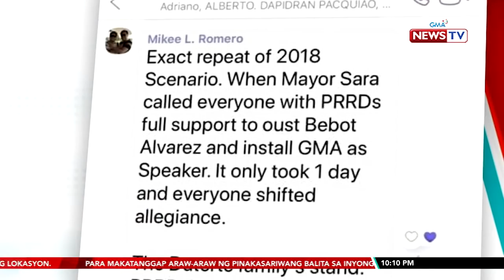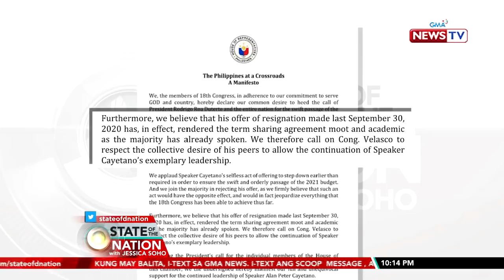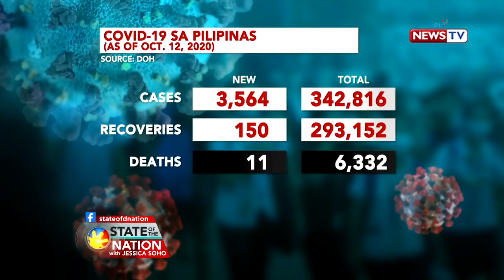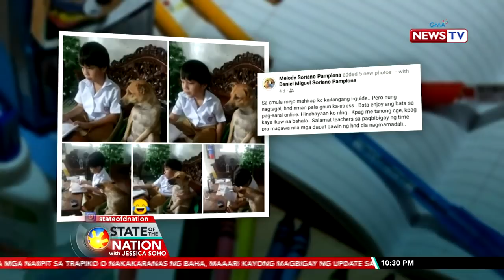State of the Nation with Jessica Soho Express: October 12, 2020 [HD]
Narito ang mga balitang dapat n'yong malaman sa State of the Nation with Jessica Soho ngayong Lunes, October 12, 2020:

-Rep. Lord Allan Velasco, iniluklok na House Speaker sa session na ginawa sa labas ng Batasang Pambansa

-Rep. Alan Peter Cayetano, iginiit na iligal ang sesyon na nagluklok kay Rep. Velasco bilang House Speaker

-Malacanang, igiinit na isantabi ang pulitika at ipasa ang 2021 national budget

-Bagyo at habagat, malakas na pag-ulan at baha ang dala

-COVID-19 cases sa Pilipinas, umakyat na sa 342,816

-Pagbaba ng age restriction sa gitna ng quarantine, iminungkahi ng Metro Manila Council sa IATF

-Hinihinalang suicide bomber, arestado sa Jolo, Sulu

-Isa pang U-turn slot sa Quezon City, isinara para magbigay daan sa EDSA Busway

-Aso, naki-sit in sa online class

State of the Nation with Jessica Soho is GMA News TV's flagship newscast, anchored by GMA News pillar Jessica Soho, featuring top news stories from the Philippines. for more.